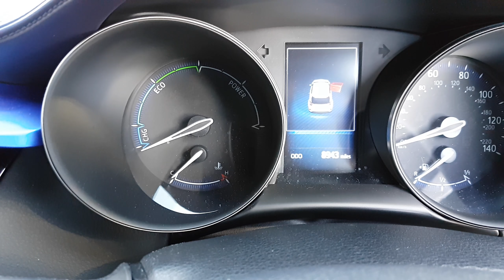Used Toyota C-HR 1.8 Hybrid Dynamic 5dr CVT Hatchback